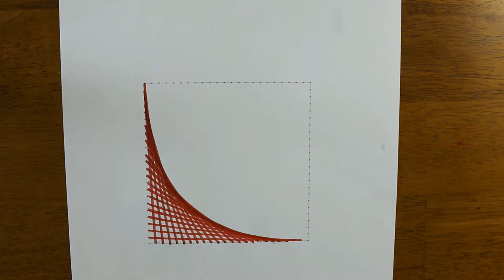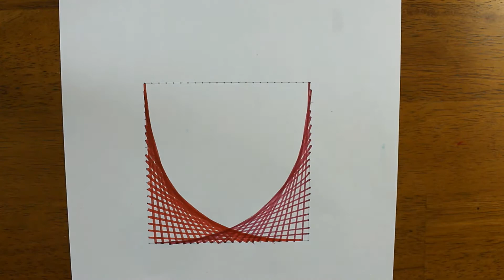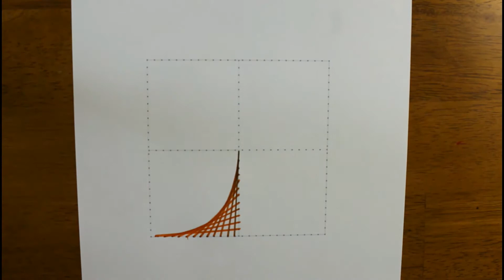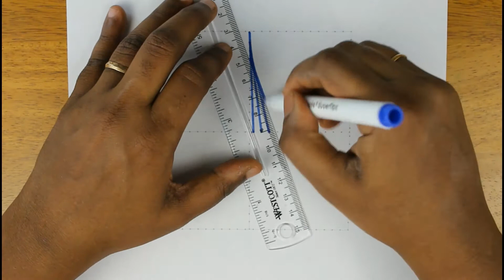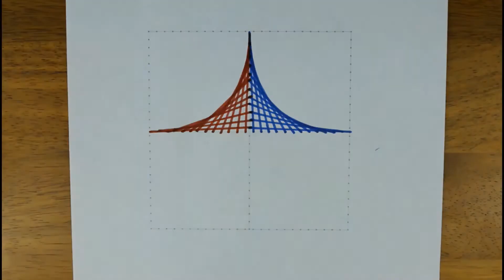Parabolic Curve Art in Square | Easy Drawing Ideas | Free Templates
Parabolic Curve Art in Square !

3  Easy drawing ideas with free template. Do you know parabolic curves are created using straight lines? These parabolic curve art ideas are drawn in the square shape. There are free templates available that will relive you from spending your time in drawing the basic shapes.

Materials Needed:

1. Template or hand drawn dots on the printer paper
2. Ruler
3. Markers purchased from Amazon.